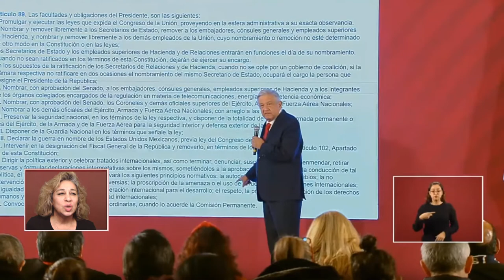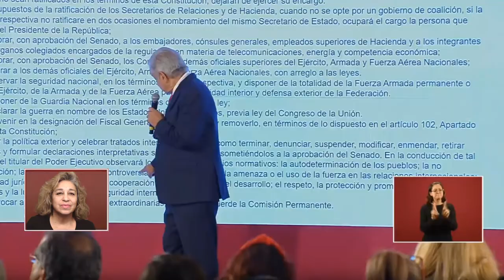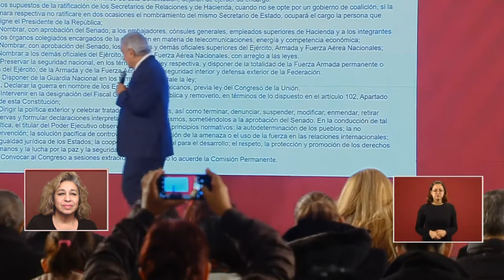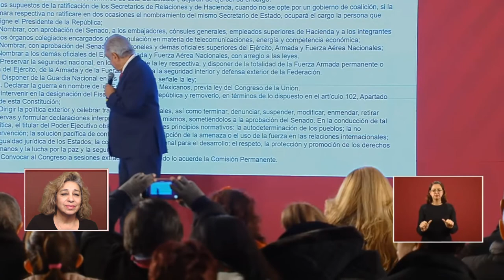Obrador Speaks on Iran USA crisis "Peace not War"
This video is: Obrador Speaks on Iran USA crisis "Peace not War"